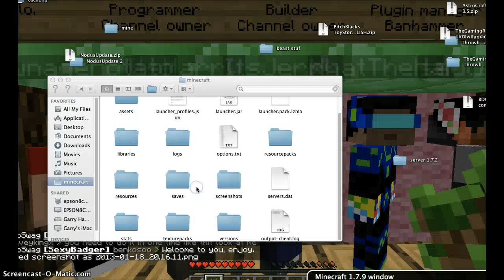the dropper 2 part1:faliaing badley /w jake